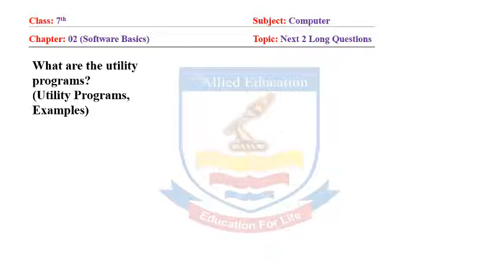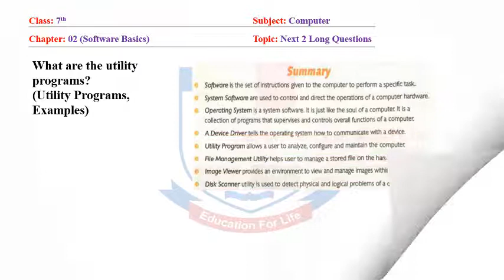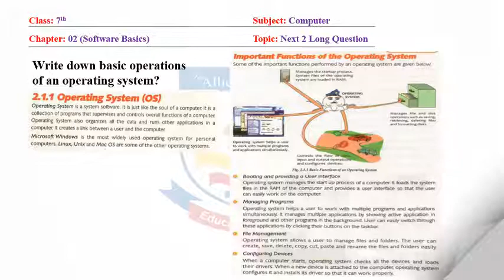Computer 7th Class Chapter-2 (Exercise, long Questions) By | The Allied Education